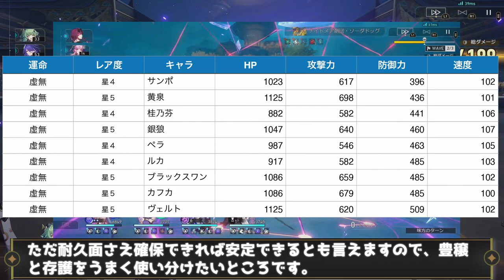【崩壊スターレイル】無凸・モチ光円錐の黄泉は実際に使って強いのか？性能から実際の使用感で感じた不満やいい点を元にキャラ評価と解説。どこにでもいる普通の微課金プレイヤーの解説【崩スタ】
今回は、黄無凸・モチ光円錐の黄泉の使用感について解説。

00:00 オープニグ
00:43 性能から見た黄泉
03:13 短期決戦が難しい
04:46 存護と豊穣どっち？
06:37 エンドコンテンツの使用感
09:40 光円錐や遺物に関して
11:37 編成の候補13:14 黄泉の評価

２日に１回のペースで動画投稿をしてます。

-GAME INFO-
■対応ハード：PlayStation 5、 PlayStation 4、 iOS、 Microsoft Windows、 Android
■ジャンル： アドベンチャーゲーム、 ストラテジーゲーム、 ローグライクゲーム
■開発元：miHoYo、 COGNOSPHERE PTE. LTD.